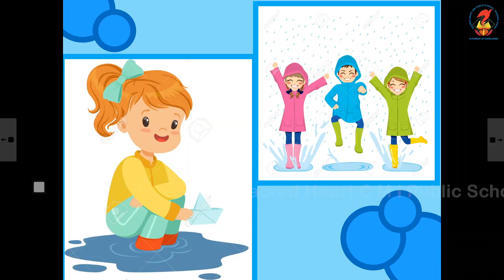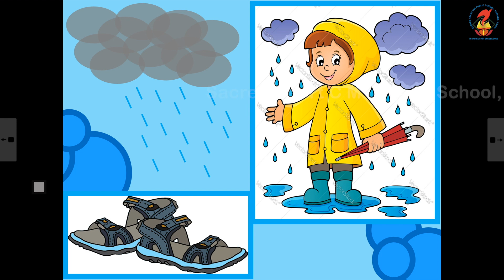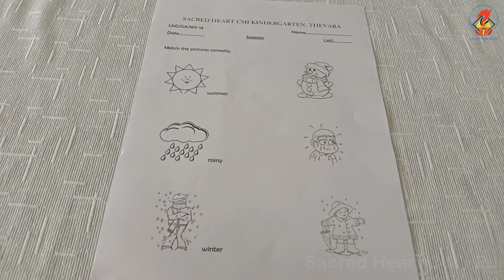LKG GA Chapter 6 Video 2 Seasons